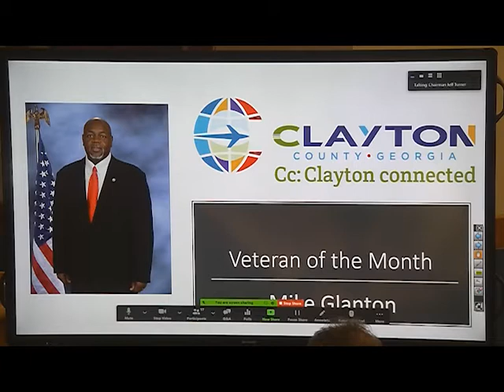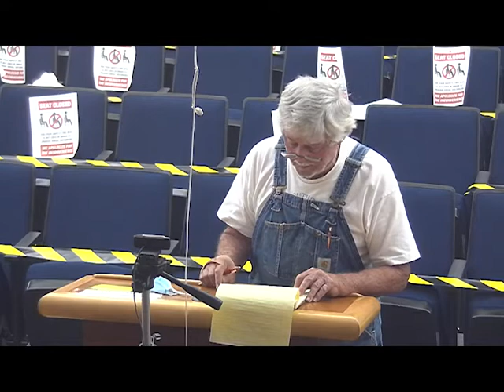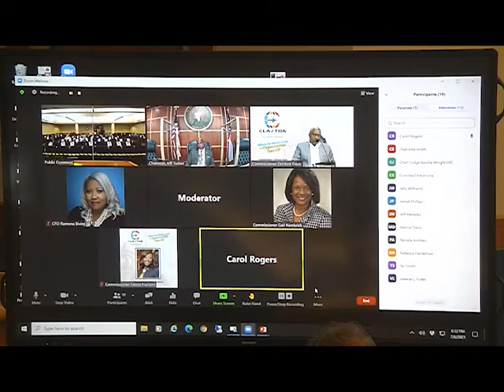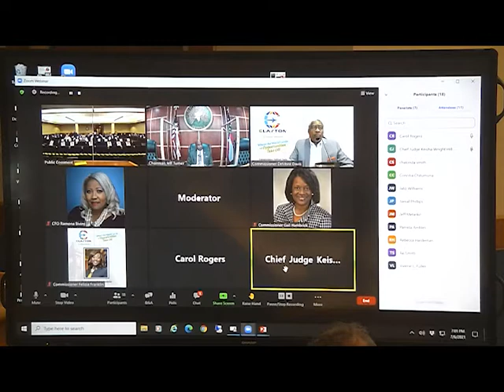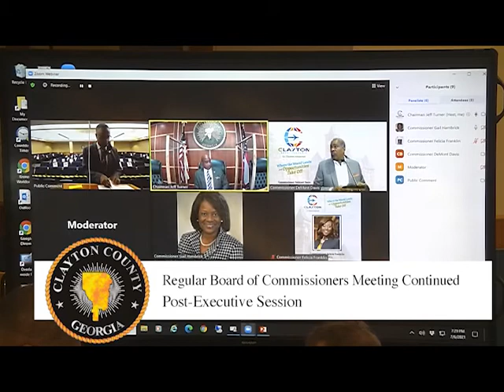Board of Commissioners Regular Business Meeting: Tuesday, July 6, 2021